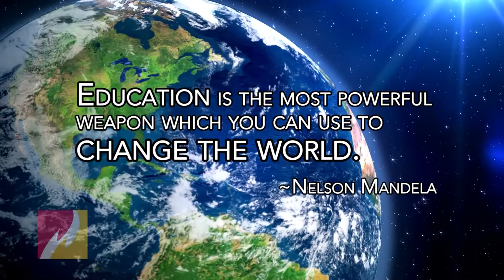Ferris State University Partners with Rhein-Waal University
Ferris State University College of Business partners with Rhein-Waal University to give students from both universities the chance to earn two degrees from each university.